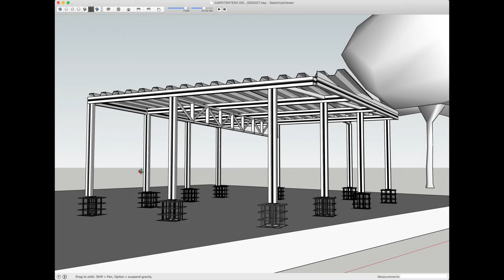Quede SIN TALLER de CARPINTERIA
Amigos, desarmamos mi taller de carpintería

Trabajo realizado desde mi taller de carpintería en Calama Chile, el desierto de Atacama, el más árido del mundo.

Agradecido de que desarrolló mi pagina web, de forma gratuita.